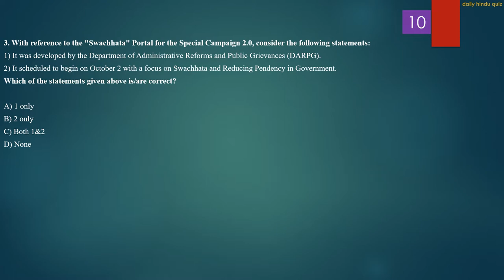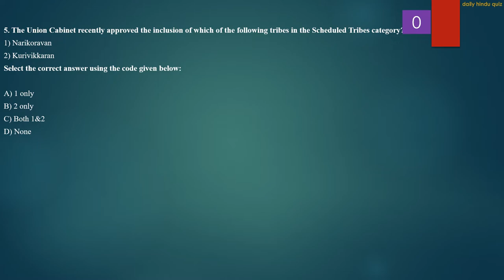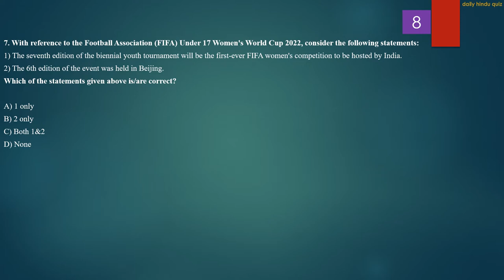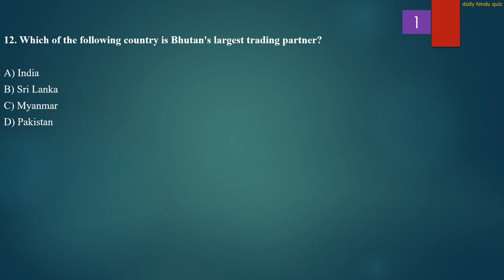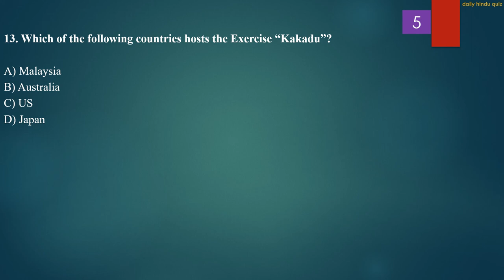Daily Hindu Quiz | 18th Sep 2022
The Hindu newspaper 18th Sep 2022 is covered thoroughly.